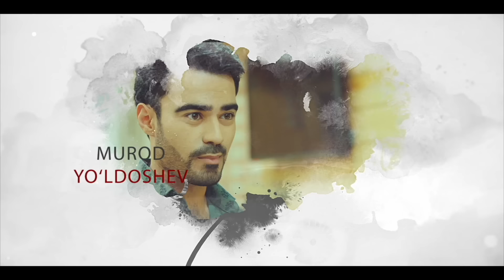Sensiz (o'zbek serial) 24-qism | Сенсиз (ўзбек сериал) 24-қисм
Сенсиз (ўзбек сериал) 24-қисм

Сценарий муаллифи ва саҳналаштирувчи режиссёр: Дурдона Тўлаганова
Саҳналаштирувчи оператор: Хасан Жалилов
Бастакор: Шухрат Зокиров

Ролларда: Раъно Шодиева, Нозим Тўлахўжаев, Нигора Каримбоева, Зухриддин Режаметов, Сарвар Исаев, Одинахон Тўхтасинова, Асал Хакимова, Дилбар Маъмурова, Зебинисобегим Холиқова, Жамшид Бобожонов, Мурод Йўлдошев, Шавкат Толипов ва бошқалар.